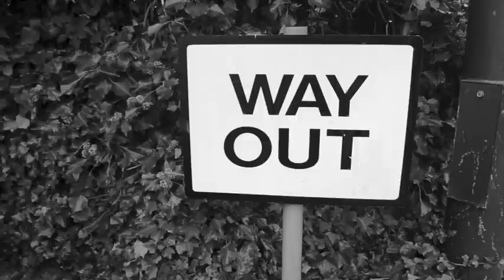Arctic Monkeys- Balaclava